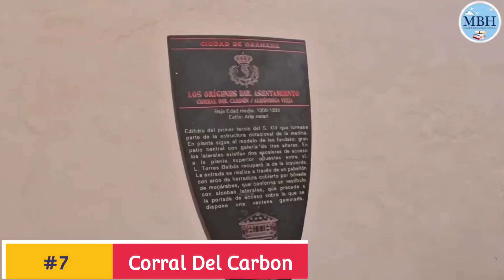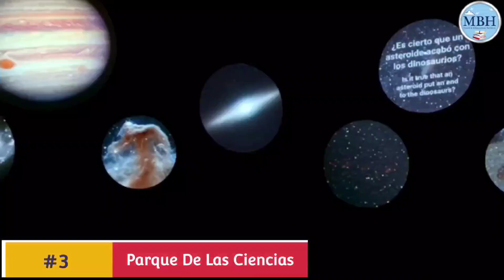Top 10 Places to visit Garanada Spain. غرناطہ سپین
One of Spain's most frequently visited tourist centres, Granada contains many notable architectural and artistic monuments. The city is the see of an archbishop, and it is dotted with fine Renaissance, Baroque, and Neoclassical churches, convents, monasteries, hospitals, palaces, and mansions.